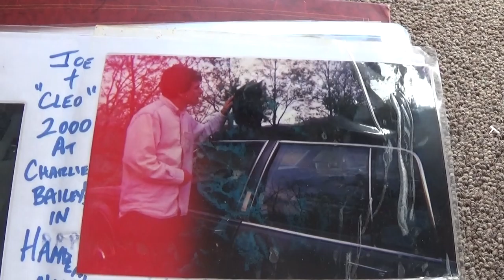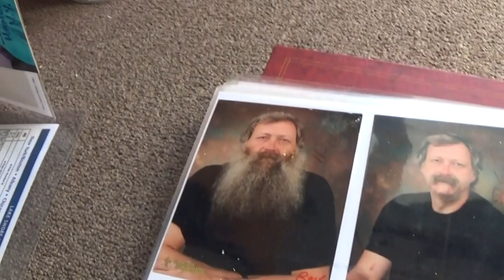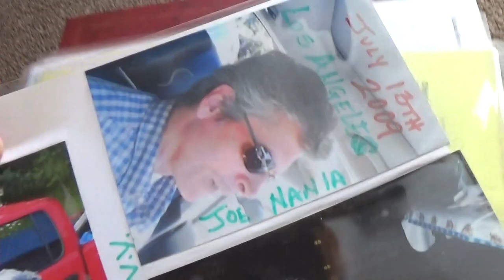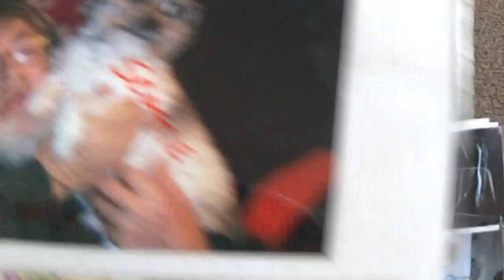Charlie Bailey Scottie dog Hamden NY 2008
Here are some wonderful photos of my good friend CHARLIE BAILEY and his dog SCOTTIE back  in December of   2008 - at his home up on the hill at   414 LAUNT HOLLOW ROAD in Hamden , New York - plus some other photos of his family and other friends  , Joe Nania